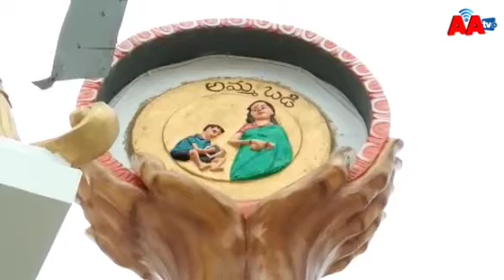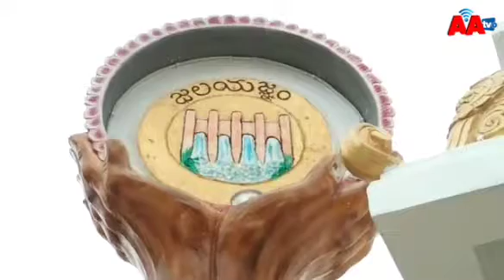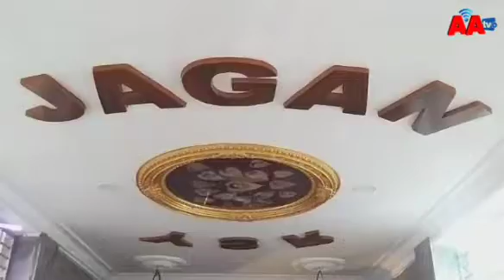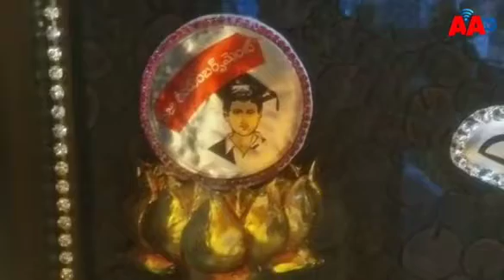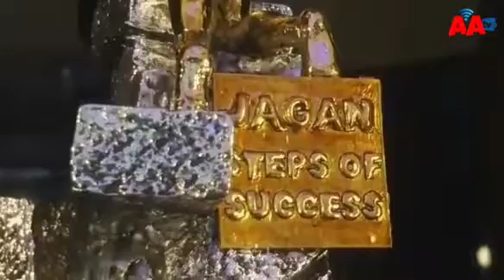AP CM JAGAN TEMPLE|| రెండు కోట్లతో సీఎం జగన్ కు ప్రత్యేక గుడి || ప్రత్యేకత ఏంటంటే?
జగన్ కు భక్తుడిగా చెప్పుకొనే శ్రీకాళహస్తి ఎమ్మెల్యే బియ్యపు మధుసూదన్ రెడ్డి ఈ ఆలయ నిర్మాణానికి నాంది పలికారు. జగన్ పై ఉన్న అభిమానాన్ని ఇలా చాటుకుంటున్నారు. రాష్ట్రంలో ఎక్కడా లేని విధంగా జగనన్న ఆలయ నిర్మాణానికి శ్రీకారం చుట్టి అందరి దృష్టిని తనవైపు మలుచుకుంటున్నారు. 10 లక్షల మేర నిధులు వెచ్చించి ఆలయ నిర్మాణం చేపట్టారు. ఈ ఆలయ నిర్మాణాన్ని.. శ్రీకాళహస్తి నియోజకవర్గం లోని  వైఎస్ఆర్ జగన్ అన్న కాలనీలో చేపట్టారు. ఈ ఆలయానికి పక్కనే దివంగత సీఎం వైఎస్ఆర్ విగ్రహం ఏర్పాటు చేసారు. ఆలయానికి ముందు భాగంలో నవరత్న పథకాలకు సంబంధించిన ఫీ-రీఎంబర్స్మెంట్., ఆరోగ్య శ్రీ. మద్యపాన నిషేధం., అమ్మఒడి., వైఎస్ ఆర్ ఆసరా, పేదలందరికీ ఇల్లు., పెన్షన్ పెంపు తదితర పథకాల స్థూపాలను ఏర్పాటు చేసారు.  రైతు భరోసాకు సింబల్ గా ఎడ్ల బండిపై ధాన్యాలు ముట్టగట్టుకొని రైతులు రైతు భరోసా కేంద్రాలకు వెళ్లేలా ముందు బాగానే సుందరంగా నిర్మాణం చేపట్టారు. ఇక ఆలయం లోపల ఒక్కో పథకానికి సంబంధించి ఒక్కో బోర్డును ఏర్పాటు చేసి.. ఎలా అప్లై చేసుకోవాలి.. ఎవరికీ వర్తిస్తాయో వాటి పూర్తి వివరాలు అందులో పొందు పరచి గోల్డ్ ఫ్రేమ్ లో వాటిని ఉంచారు. ఆ పథకాల వివరాలపై సీఎం జగన్ ఫొటోను పొందు పరిచారు. రాష్ట్రంలో మంత్రులు నోటితో చెప్పిన పథకాలను.. శ్రీకాళహస్తి ఎమ్మెల్యే ప్రజలకు అర్థం అయ్యే రీతిలో చెప్పబోతున్నారు. ఈ ఆలయం కోసం ఇప్పటికే  2 కోట్ల రూపాయల దాకా ఖర్చు చేసినట్టు తెలుస్తోంది. అలాగే పంచ లోహాలతో విగ్రహాలు తయారు చేయిస్తున్నారు. అయితే దీని కోసం ఎమ్మెల్యే 75 సొంత నిధులు వెచ్చించగా.. మిగిలినది వైసీపీ నేతలు, కార్యక్రతలు చందాలు వేసుకొని ఇచ్చినట్టు సమాచారం. ఆలయం లోపల మొత్తం గ్లాస్ డిజైన్ తో తల తల మెరిసేలా చేస్తున్నారు.